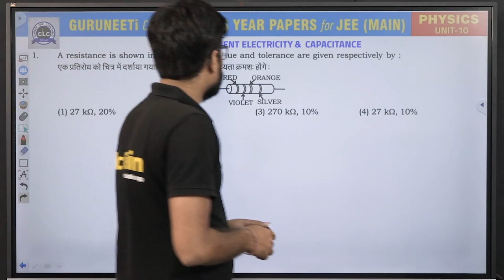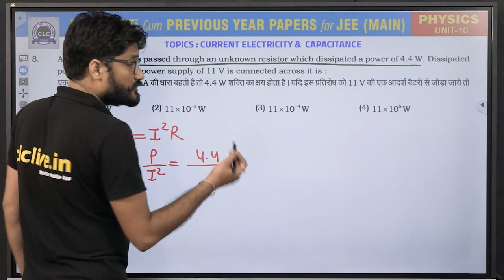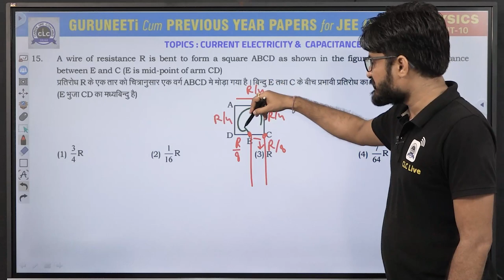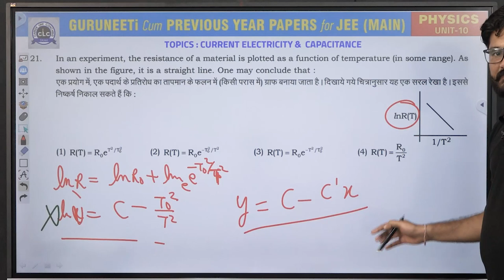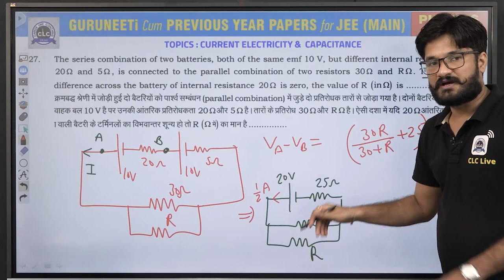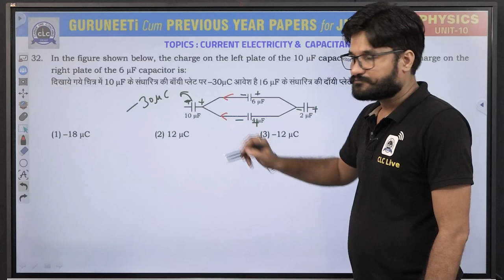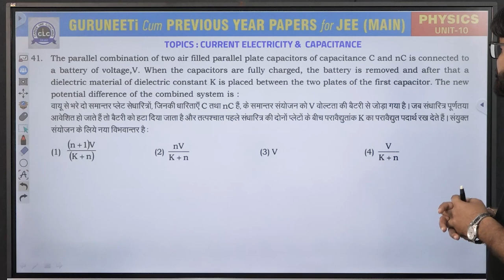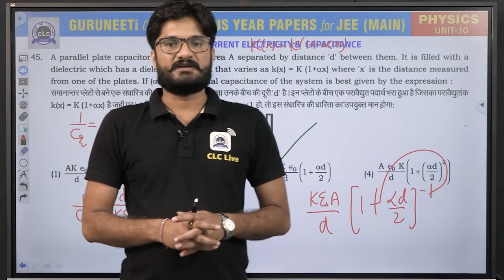Unit - 10 Physics (Part - I) || GuruNEETi cum Previous Year Papers || JEE Main || CLC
Unit - 10 (Part-I) || CURRENT ELECTRICITY & CAPACITANCE (Physics)